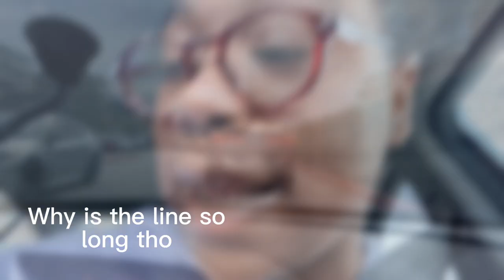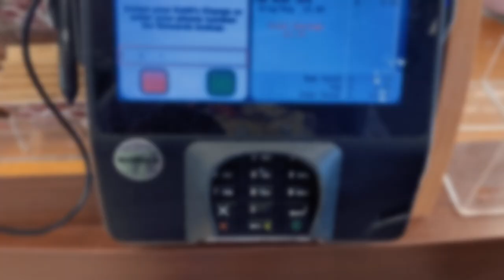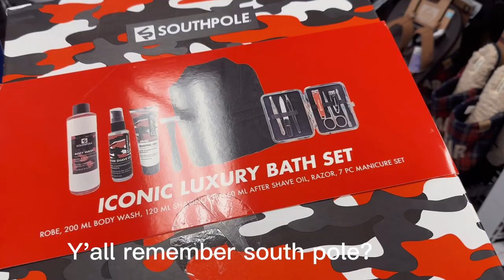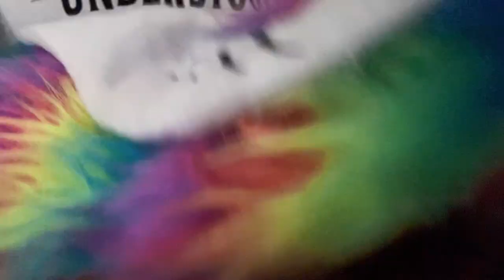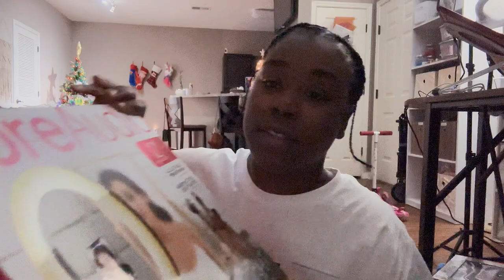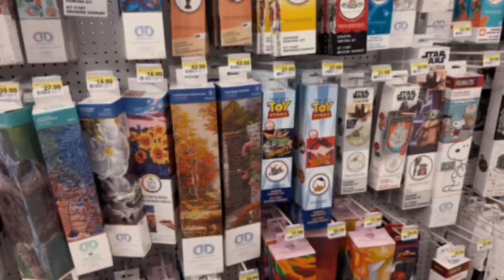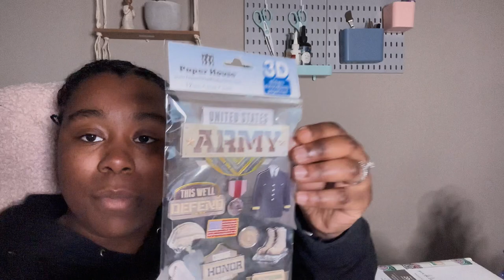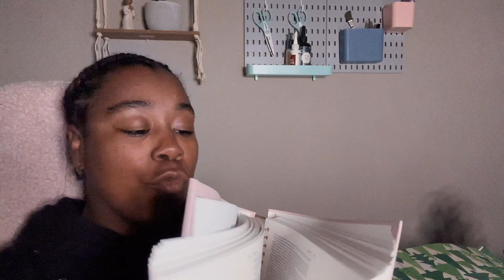Vlogmas/ Christmas shopping / what I got for Christmas /Christmas haul / home from basic training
🩰Quick Creativity